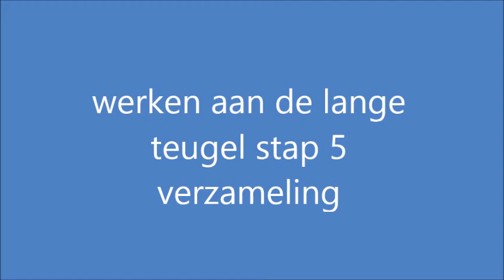werken aan de lange teugel stap 5 verzameling